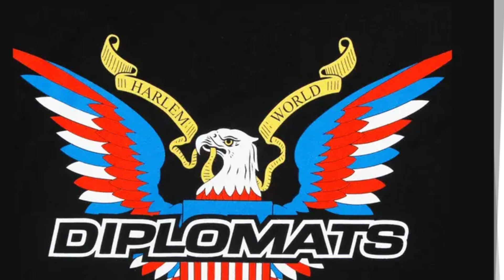Dipset Type Beat - Insouled In You